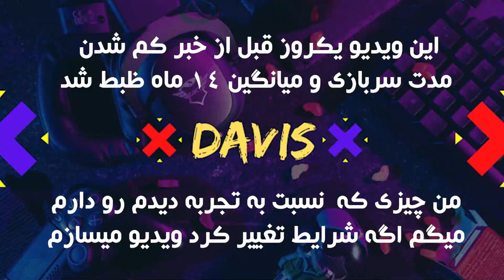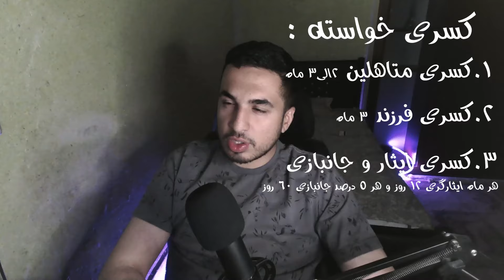خاطرات خدمت سربازی 14 : اینجوری کسری خدمت سربازی بگیر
سعی کردم کسری خدمت و سه ماه کسری کلی خدمت رو به صورت کلی کسری خدمت ایثارگری رو همچنین و کسری خدمت غیر بومی  رو بگم با توجه به طرح جدید مجلس برای خدمت که دیروز اومد سربازی کسری خدمت سربازی کاهش خدمت سربازی کاهش خدمت سربازی کسری خدمت بسیج کسری خدمت متاهلی کسری خدمت فرزند ها دیگه